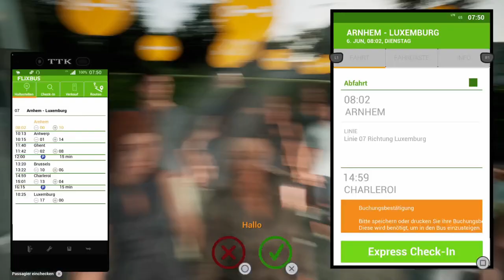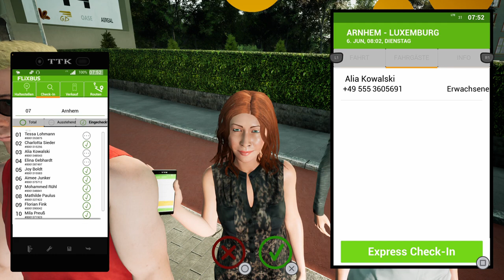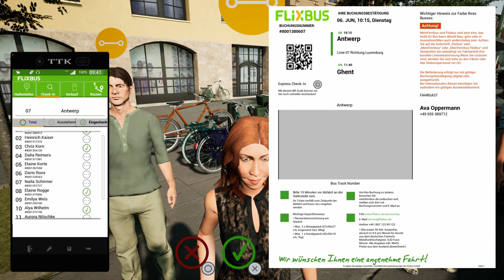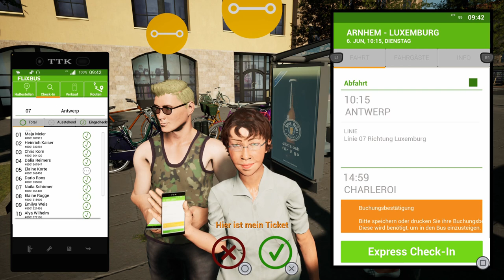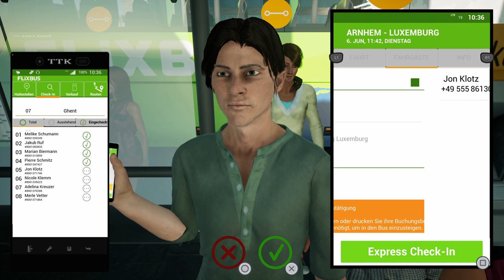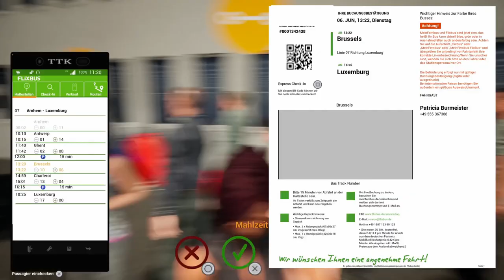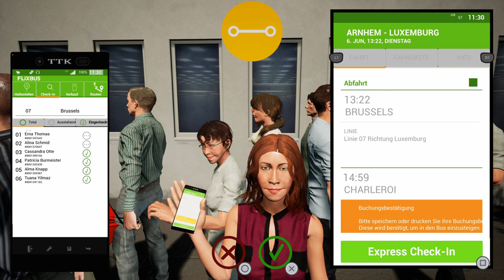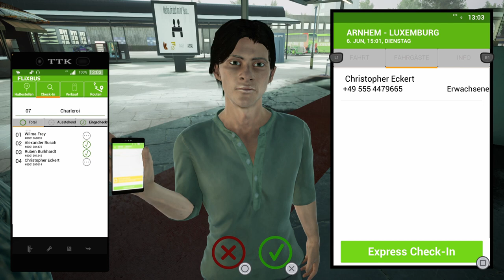Fernbus Simulator #10 Von Arnhem nach Luxembourg